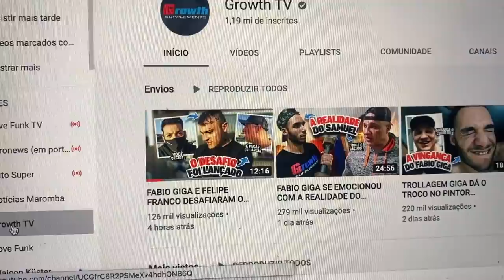TCHOLÃO SERA MINHA MOTIVAÇÃO